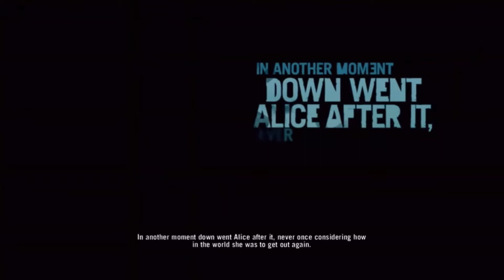Far Cry 3 Gameplay Walkthrough Part 1: Escape!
Hey everyone! This is my first ever Gameplay Walkthrough Video!